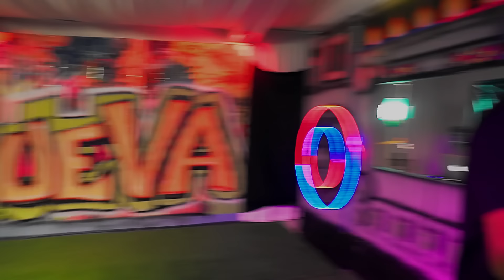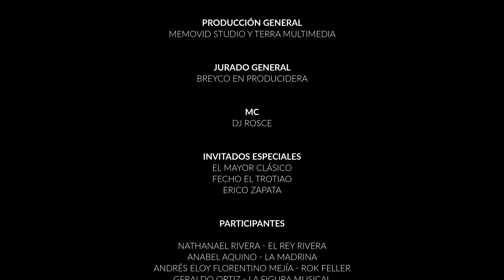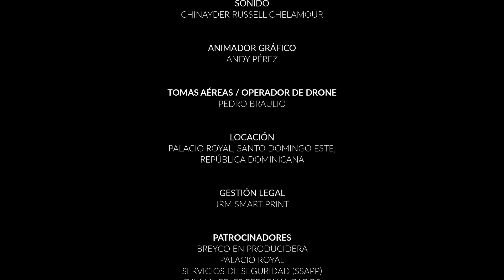(EPISODIO 10) - COMPETENCIA 5 - SANGRE NUEVA by Jessica Pereira